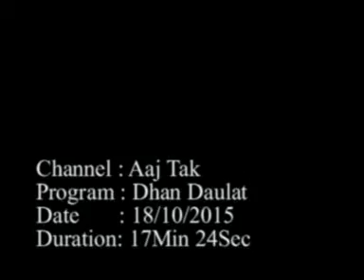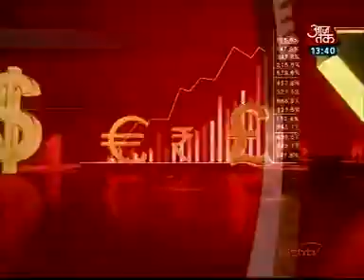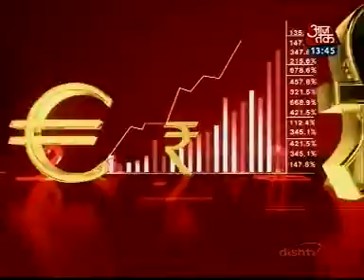Abhishek Dwivedi, BankBazaar.com on Dhan Daulat Aaj Tak on 18 October